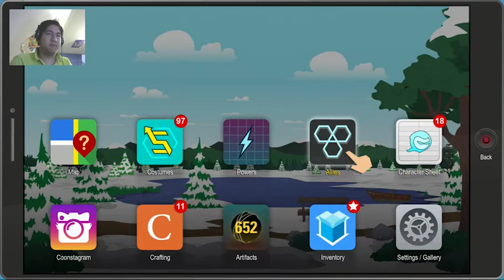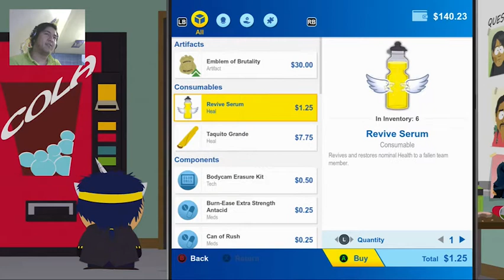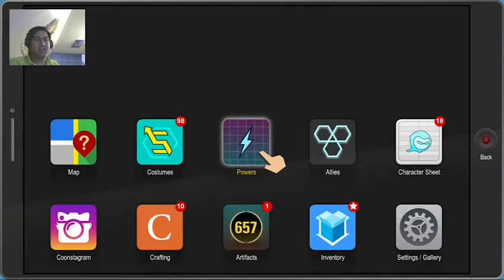Fighting the night life - Fractured But Whole with Michael Episode 25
Also breaking into the prison.

Michael